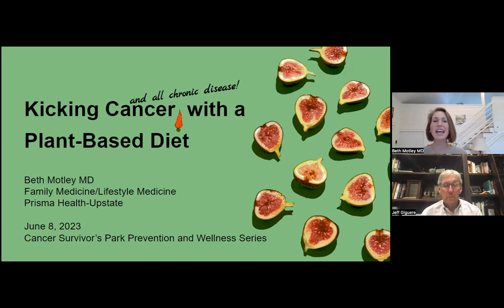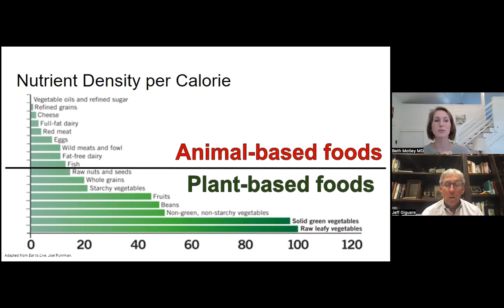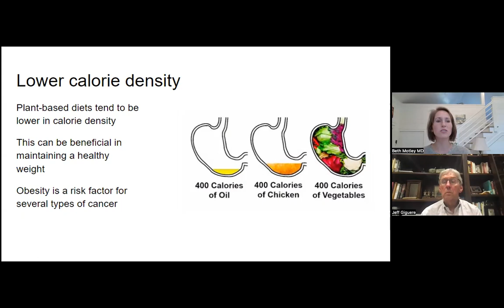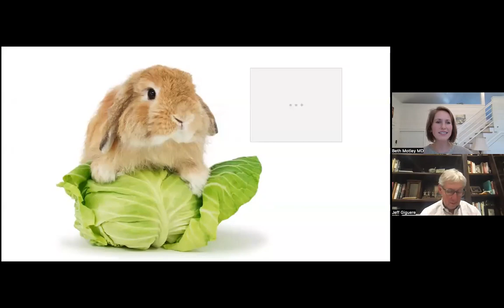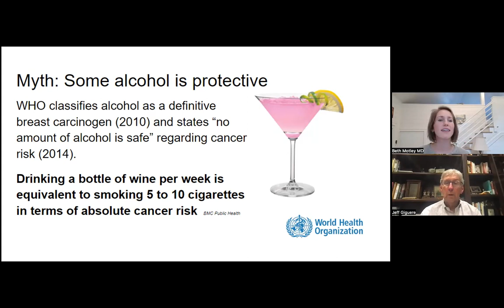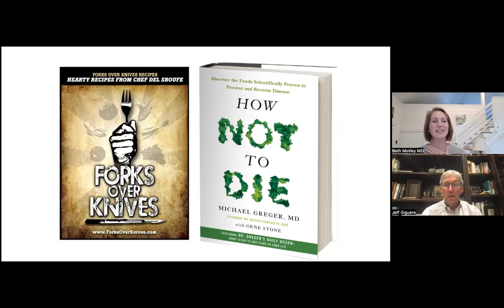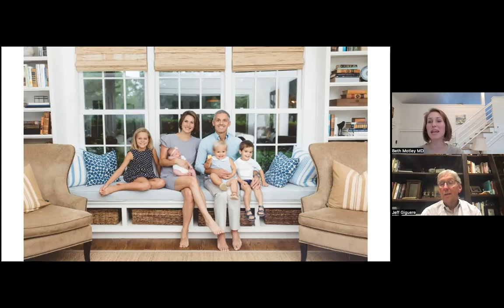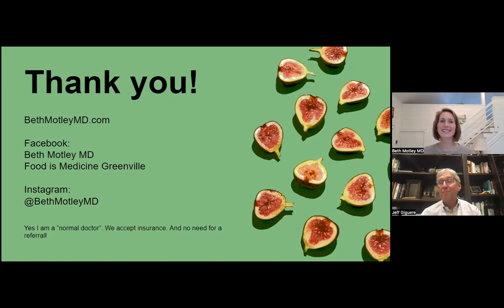Prevention & Wellness Series: Whole Foods & the Plant Based Diet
Research suggests that a plant-based diet may have a number of health benefits, including reducing the risk of certain chronic diseases such as cancer. In this talk, we will explore the potential role of a plant-based diet in cancer prevention and treatment. We will discuss the available scientific evidence on the subject, including studies that have examined the relationship between plant-based diets and cancer risk and survival. We will also cover practical tips for transitioning to a plant-based diet and guidance for those interested in following this type of eating style.

Elizabeth Motley, MD, Family and Lifestyle Medicine, Prisma Health